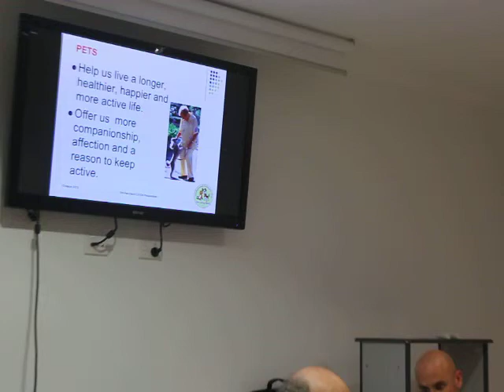Dr Onn Ben David on fostering a dog